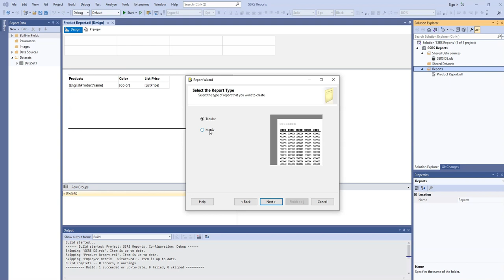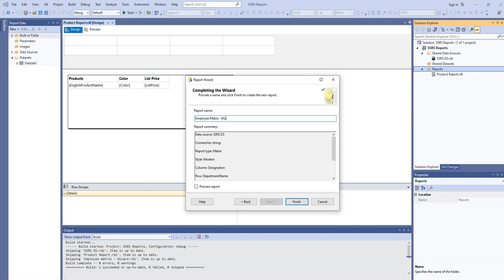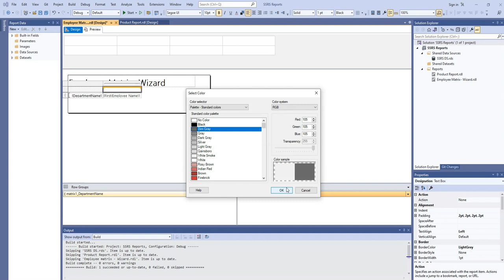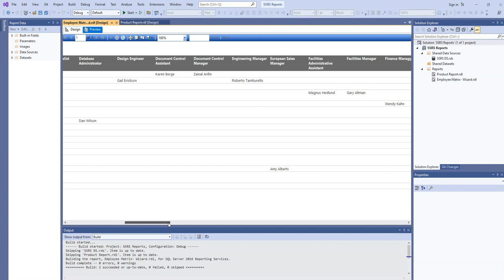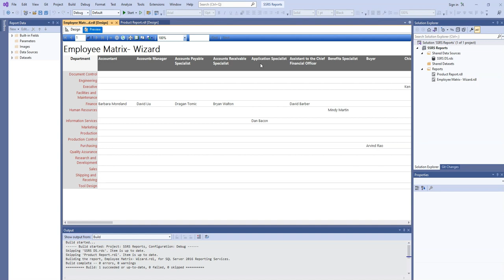How to create SSRS Matrix report using wizard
In this video, you will learn that how to create ssrs matrix report using wizard.